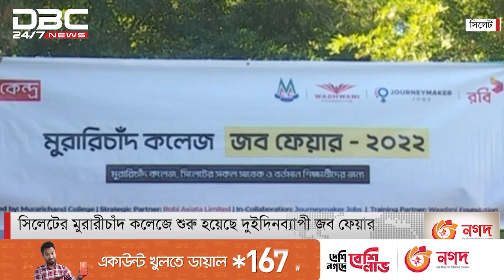শিক্ষার্থীদের চাকরি দেয়ার লক্ষে সিলেটে মেলা